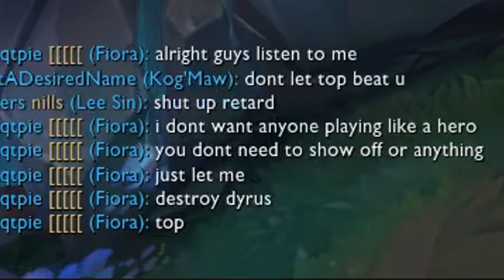DYRUS VS IMAQTPIE, HE DIDN'T STAND A CHANCE!!!!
Get out of my lane!

Kappa

OUTRO SONG • (my friend holder is working on a new song here is his preview that he said I could use - Ornayda)